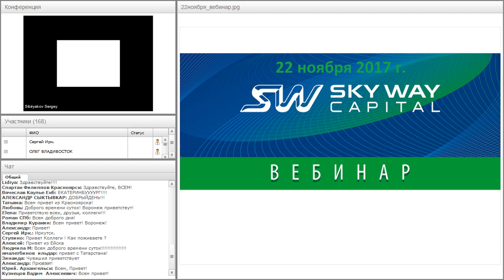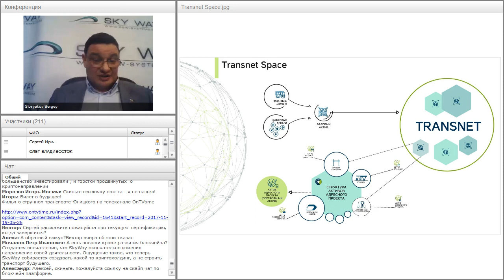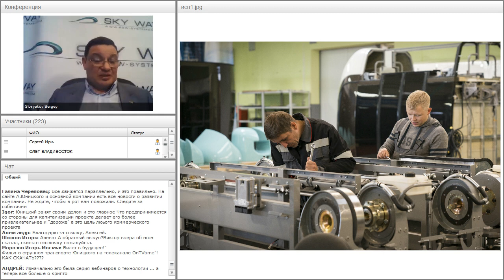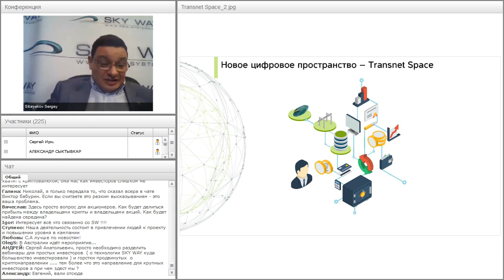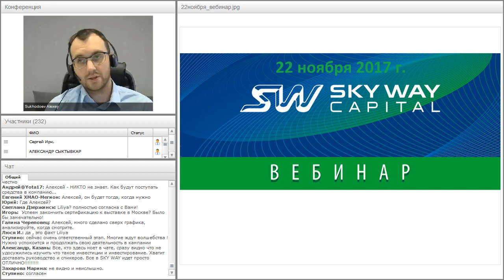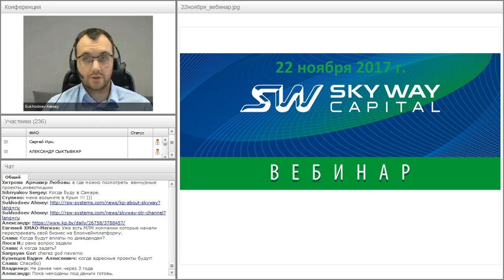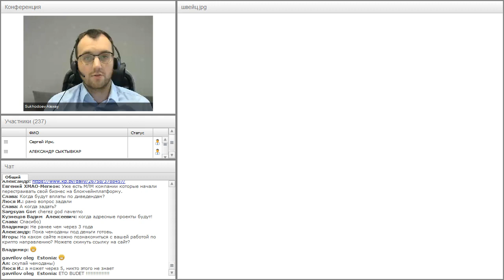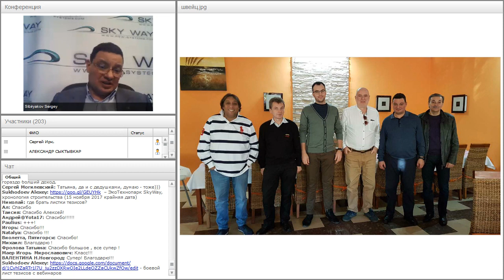Вебинар от 22.11.2017. Общий расширенный технико-экономический вебинар.